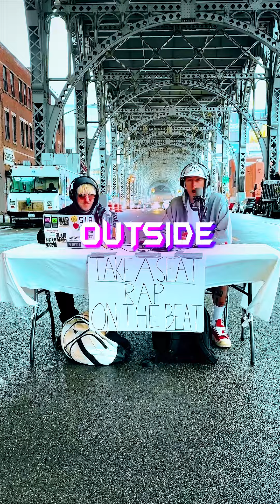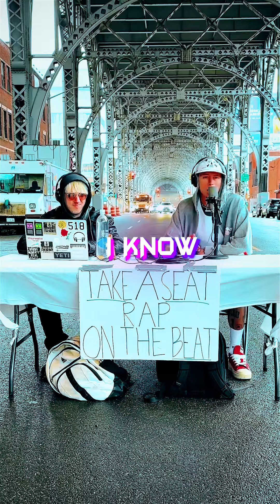New mgk freestyle in Harlem NYC with hunnagbeats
Take a seat rap on the beat - 139